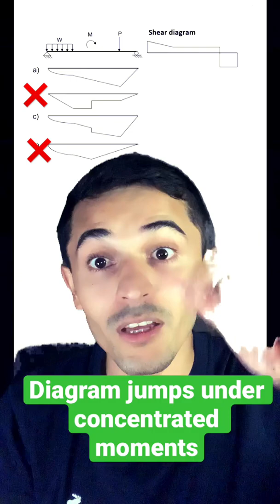3 Easy Rules to Draw a Perfect Moment Diagram